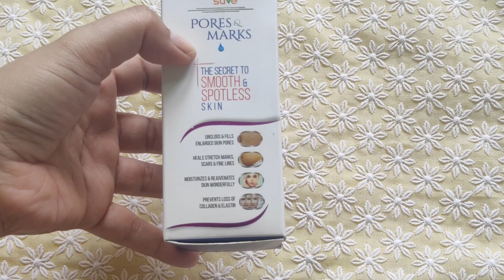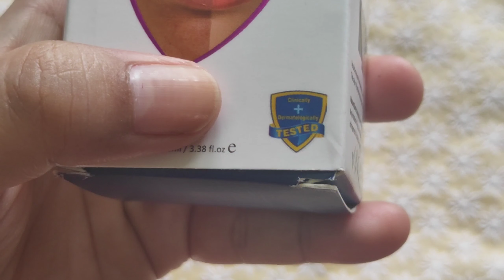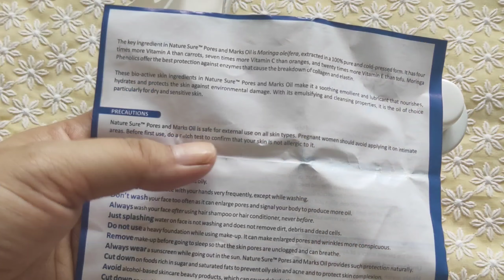Try Out This Facial Oil For Soft Glowing Skin || Best Oil To Get Rid Of Pores & Marks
Hi friends,

Hope you all are doing great. I am Priyanka . I love doing make up and I am a beauty enthusiast. This channel is all about make up , skin care , DIYs . Hope you enjoy watching my videos . It will encourage me a lot to come up with more such amazing videos for you all. Lots of love.

Filming Equipments Used:

Ring Light

1. Reviews about any product given by me is my honest opinion.
2. All the products recommended by me are based on my personal experience. It might not work well for another person.
3. The information provided are for general purpose and should never be considered as professional advice.
4. All the contents in this channel are created by me ( Channel owner : Priyanka Mishra).
5. I am not a professional make up artist.
So let's learn from each other and not try to
 judge me.
6. Let's spread beauty awareness , love and positivity.